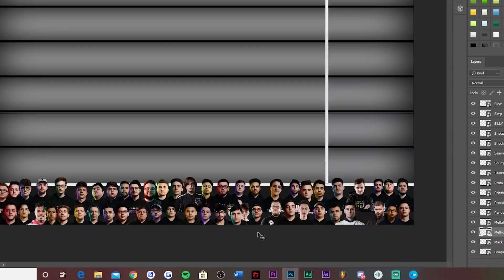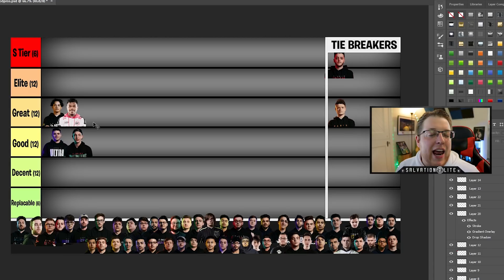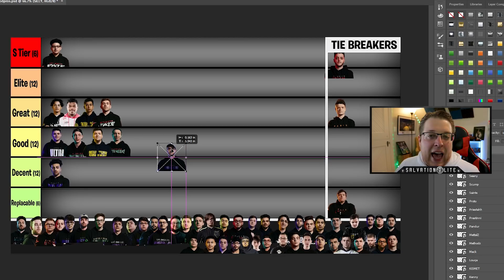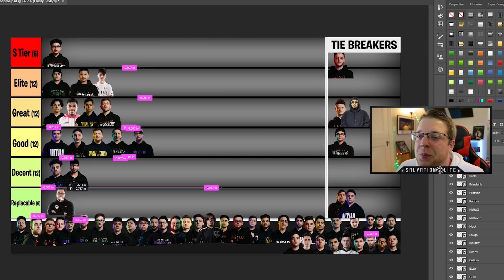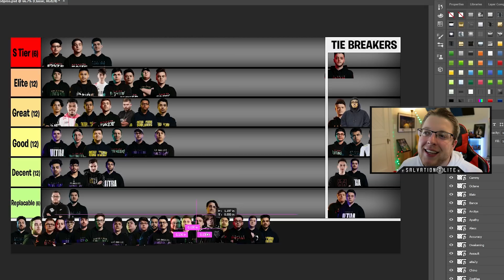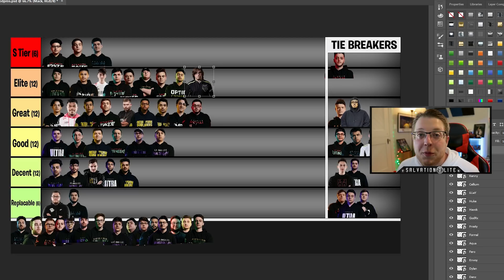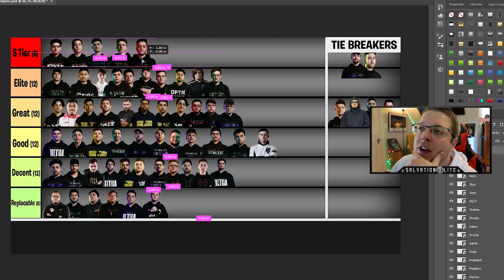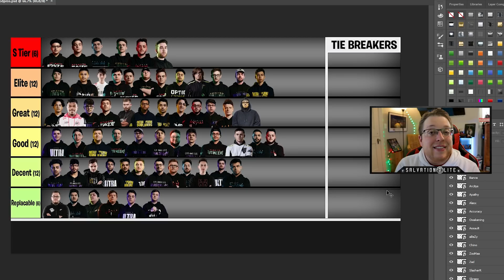Ranking ALL CoD League Pros in Numbered Tiers Post CDL Minnesota | Scump, Simp, Shotzzy, Mack + More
Ranking EVERY CoD Pro in the Call of Duty League! Scump, Slasher, Simp, Dashy, Skrapz, Octane, Shotzzy, Crimsix, Formal, Priestahh, Cellium Abezy, ILLeY, Fero, Owakening, Mackand more! A Tiers list rank video putting the top 6, Top 10, top 20 top 50 top 60 players in the CDL! These are the BEST Call of Duty professional players in CoD Esports!

The DISCORD CoD Community Server! Join for community tourneys, live streams, finding teammates and more!

Throughout the year we go through all things CoD and Professional Call of Duty!

I'm SalvationsElite! Enjoy!

Seriously! Check out this stud!